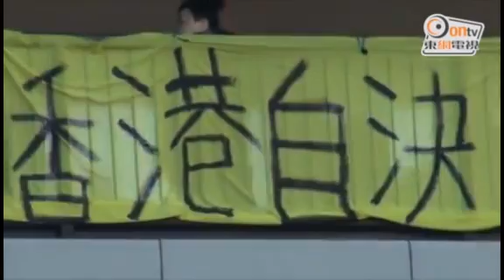涼瓜傑上晝先係立會大大聲聲話「香港無人搞緊香港獨立」……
言猶在耳，嘩，你睇你睇！（要看畢全片喔！）

唉！阿仔夠成日話要獨立，乜嘢都要「自」己「決」定喎！